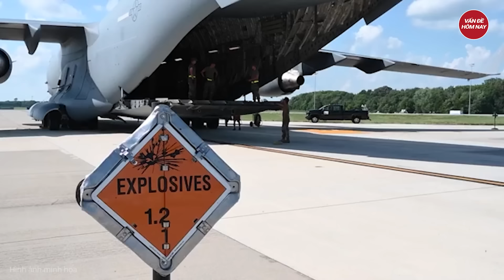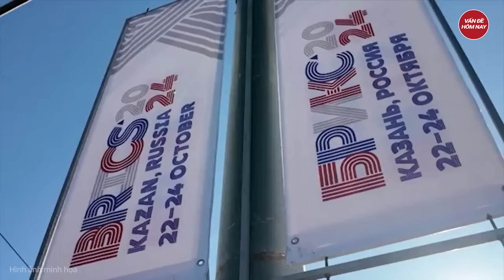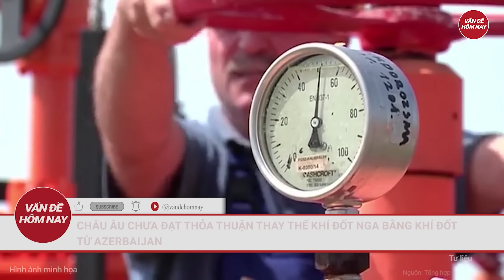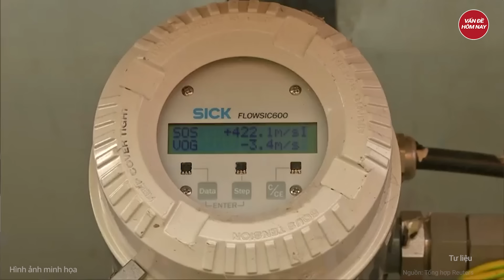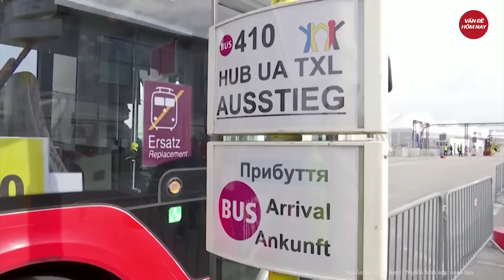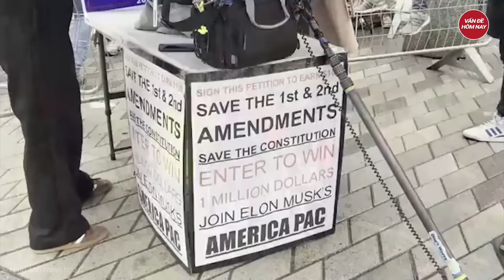Thời sự quốc tế: ‘Máy xay thịt’ hiện lên ở Kurakhove, ông Zelensky ồ ạt nhận tin ngoài dự đoán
Nga Ukraine mới nhất | Thời sự quốc tế: ‘Máy xay thịt’ hiện lên ở Kurakhove, ông Zelensky ồ ạt nhận tin ngoài dự đoán
Trận chiến Kurakhove giữa Ukraine và Nga đang diễn ra ác liệt, với tổn thất nặng nề cho cả hai bên. Ukraine đang tập trung các đơn vị tinh nhuệ để phòng thủ, nhưng không đủ khả năng xây dựng thêm tuyến phòng thủ. Trong khi đó, Nga không cần tấn công trực diện vào khu vực này, vì các trận đánh đô thị sẽ gây tổn thất lớn về người và vũ khí cho cả hai phía.